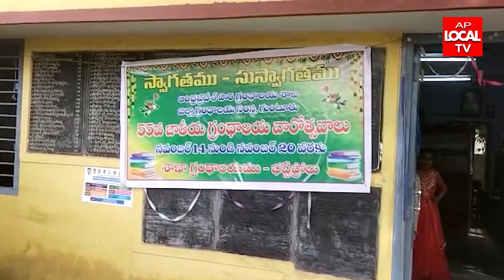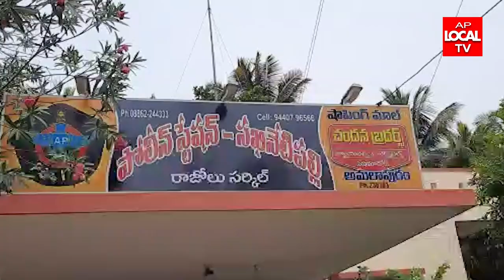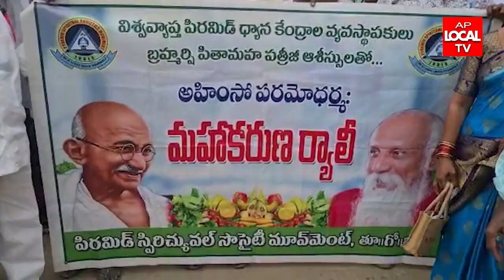21-11-2022 AP LOCAL TV NEWS BULLETIN